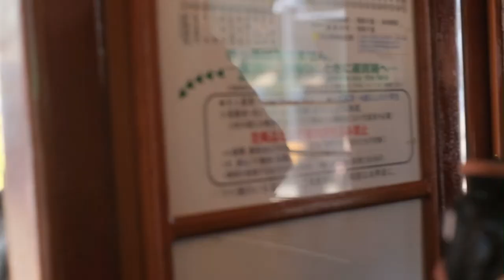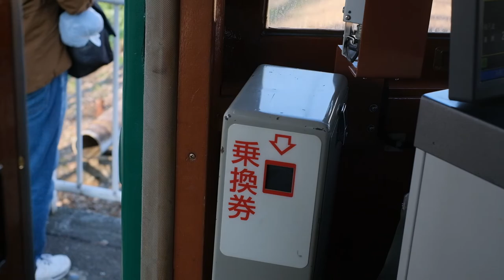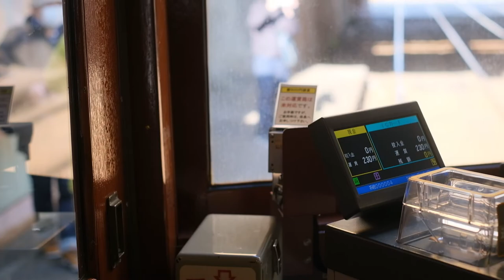モ161 我孫子道から恵美須町 2022年1月3日編 正月特別輸送 その12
2022年1月3日の正月特別輸送は他のモ161は運用に就いているか気になり見に行ったのですが161番しか運用に入っていませんでした  我孫子道から恵美須町までもう一度乗車します